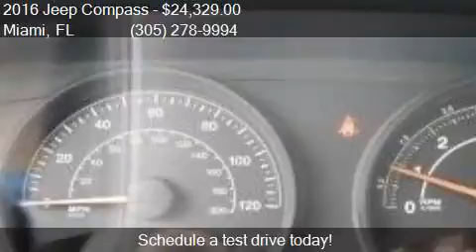2016 Jeep Compass Sport 4dr SUV for sale in Miami, FL 33157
This 2016 Jeep Compass Sport 4dr SUV is for sale in Miami, FL 33157 at DADELAND DODGE CHRYSLER JEEP RAM.

Transmission:
Color: SILVER
Mileage: 5
Contact DADELAND DODGE CHRYSLER JEEP RAM 16501 South Dixie Highway Miami, FL 33157 to test drive this 2016 Jeep Compass Sport 4dr SUV today.